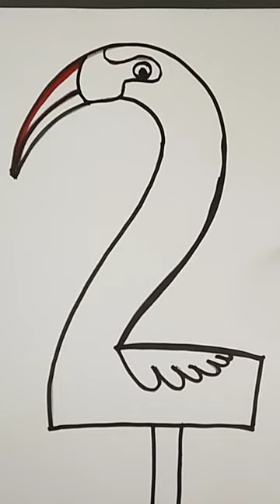How to draw the Number 2 just like a Flamingo | shors | Tutorial | Step By Step Tutorial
The famous Spanish artist Pablo Picasso once remarked: “I can draw like Raphael, but it will take me a lifetime to learn how to draw like a child draws.”
Learning to draw the simplest drawings.
Let's draw numbers like kids!